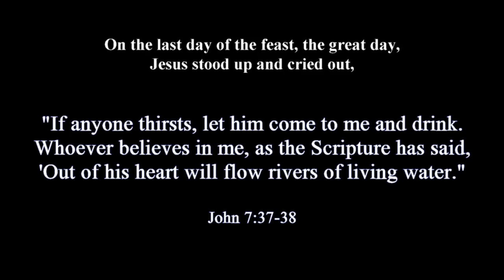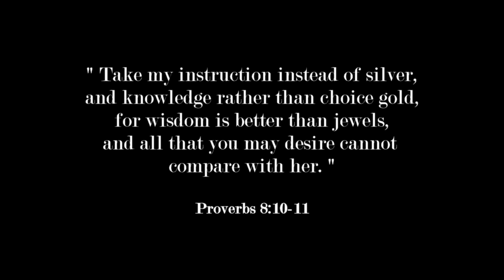River Treasure! - Iphone 6, Camera, Rings, Knives and More! | Nugget Noggin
What an Amazing Adventure out on the river! I found lots of awesome things with my AT Pro, while searching for my friend's lost wedding ring. Learn Metal Detecting in the Nugget Noggin Online Course
After 10 hours of Metal Detecting I recovered many rings, one is a 14K Gold wedding band, but it is not the one I was looking for. Joe's ring is still somewhere in the river, next time we may find it. best finds from this trip are the Iphone 6 (Which I had returned to the owner), The Rings, Waterproof Lumix Camera and the nice shades.

This video was filmed with my Olympus camera. , these camera are rugged!

I will have more videos of detecting in the river coming soon!

"On the last day of the feast, the great day, Jesus stood up and cried out, " If anyone thrists, let him come to me and drink. Whoever believes in me, as the Scripture has said, 'Out of his heart will flow rivers of living water.' " - John 7:37-38

"Take my instruction instead of silver, and knowledge rather than choice gold, for wisdom is better than jewels, and all that you may desire cannot compare with her." - Proverbs 8:10-11

Isaiah 40:8

Keep up with my daily adventures!

About Nugget Noggin:
Hey! I'm Michael, I love to get outdoors and discover awesome things
with my metal detector. I started treasure hunting when I was 12 years
old and shortly after received my first metal detector. Since then, I've
been hooked and just love going out to search for the unknown. You
may see me in the woods crawling under an old house or diving down
in the river to search for rings. Wherever the adventure brings us, I'll try
my best to keep you entertained.